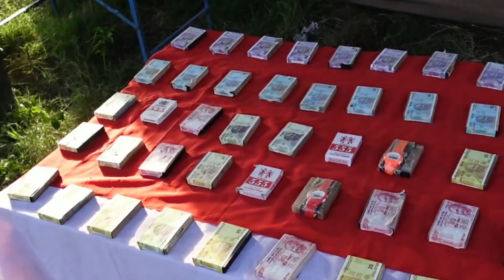VILLAGE KESO MANHASAN SHINZ SHORT VLOG